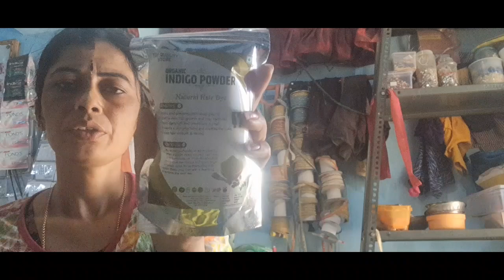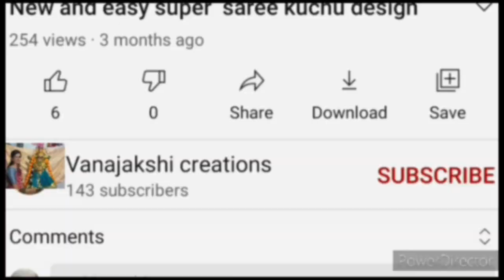Volga simpal kuchu digain /ಚಿಕನ್ ಅವರೆ ಕಾಳು ಸಾಂಬಾರು ಮಾಡುವ ವಿಧಾನ vanajaakshie Creations #